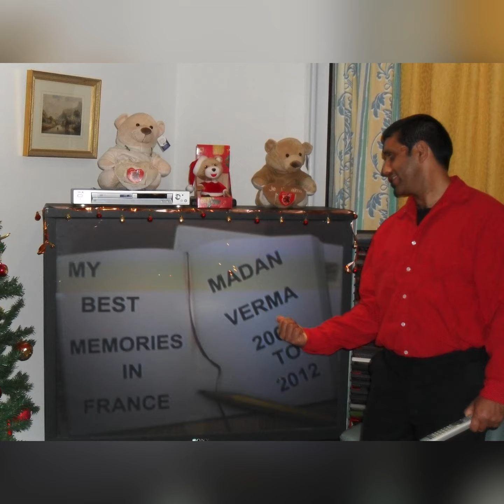My birthday presentation I made this one.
This video I make a small presentation for my birthday l hope you will like it thanks